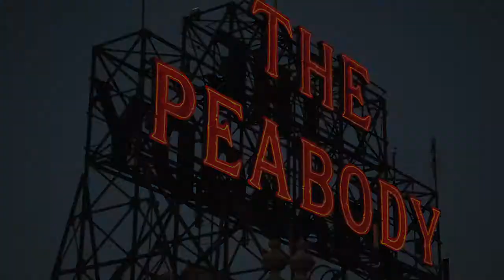2012 Rooftop Party Season Announcement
If it's summertime in Memphis, then it's Rooftop Party season at The Peabody. The weekend starts on Thursday night at our Memphis TN hotel with hot bands, cool drinks and sky-high views of the sun setting over the Mississippi River.

Named among the "Top 10 Rooftop Bars" by Gadling.com and voted "Best Pick Up Joint" by the Memphis Flyer, Peabody Rooftop Parties take place on Thursdays during the summer from 6 - 11 p.m. Admission is $10 and includes one drink. As the most rocking hotel in Memphis TN, our parties feature hosts from Q107.5 FM and the best live entertainment in the Mid-South.

The season starts April 19th and ends August 16th.